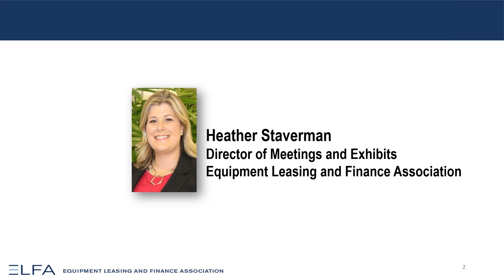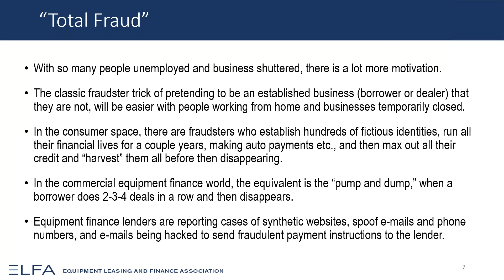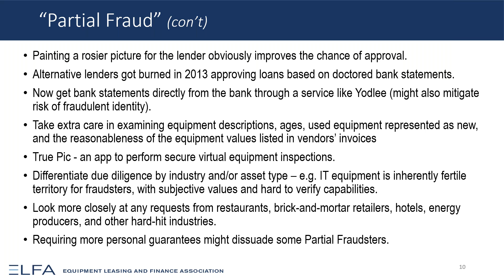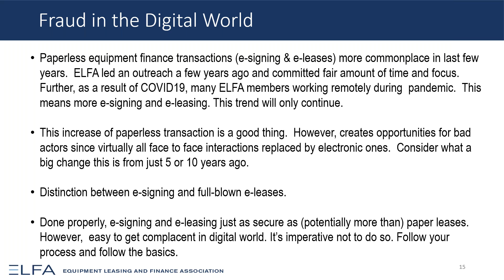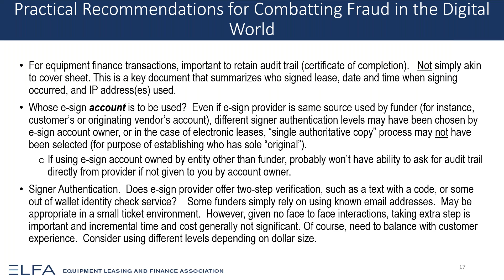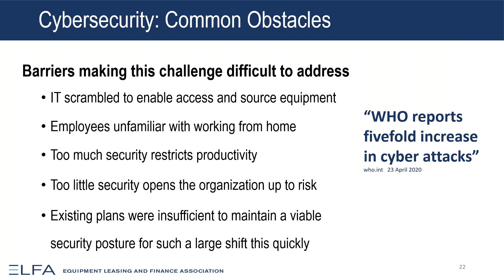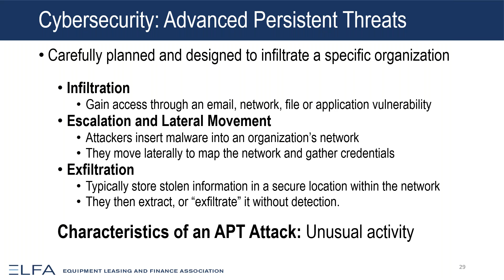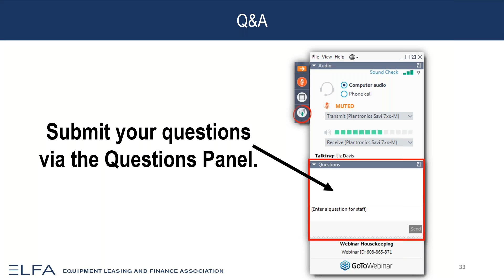Cybersecurity and Fraud in the COVID 19 Environment